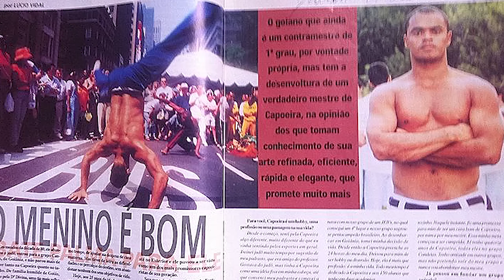Top 10 melhores Capoeiristas (saiba quem são os 10 melhores jogadores de capoeira do mundo)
A capoeira é dança, é luta, é musica é um conjunto de elementos que fazem dela uma arte marcial única, nesse vídeo irei listar 10 capoeiristas que se destacam pela sua grande habilidade dentro do jogo, conseguindo
misturar bem os elementos de técnica, raciocínio, e habilidade corporal.
Não conheço todos os capoeiristas do brasil, por isso não veja esse vídeo como um premio Nobel de capoeira, a intenção aqui é divulgar os nomes dos capoeiristas que são exemplo como jogadores, e que vc pode procurar por vídeos deles e ira aprender muito com eles.

Contramestre Gugu quilombola, contramestre cara de peixe, Mestre camaleão, mestre ferradura, mestre Itapuã beira-mar, contramestre cacique Massaranduba, Mestre Cobra Mansa, Contramestre Arthur FIU, Mestre Pequinês.
Grupo Senzala, Grupo Nago, FICA Fundação Internacional de Angola, Arte Negra, Cordão de ouro, Nagô, Família Irmãos Unidos, Quilombola de Luz, Nestor capoeira, Brincadeira de angola, capoeira orgânica, movimento orgânico, movimento novo.

CANAIS QUE RECOMENDO
VRT INFO TEC: